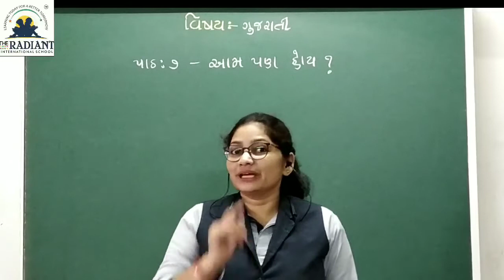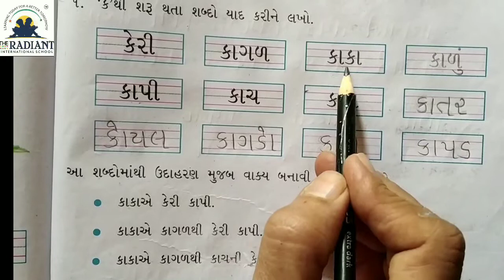GUJ MED kallol path 7